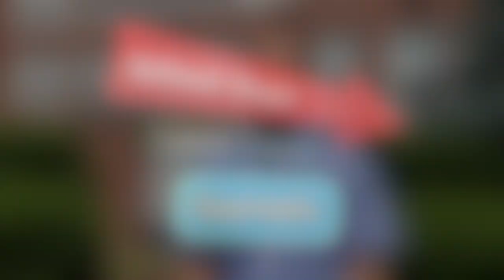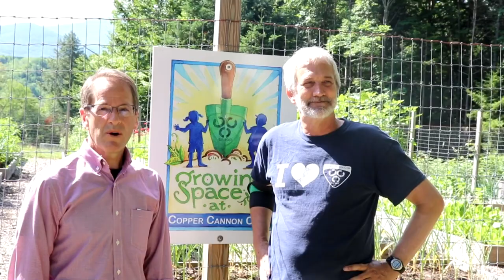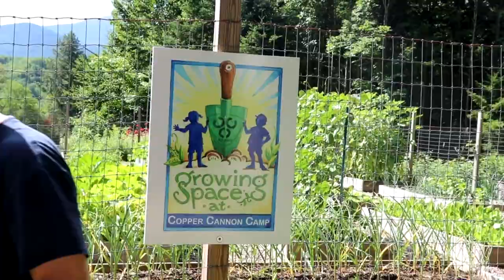School Days, Lunch Trays, and Gourmets- Summer Meals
Education Commissioner Frank Edelblut travels across New Hampshire to highlight summer meal programs.